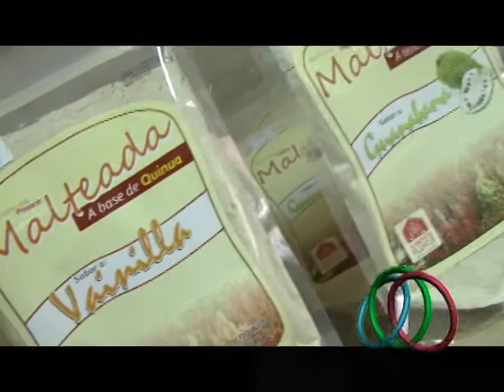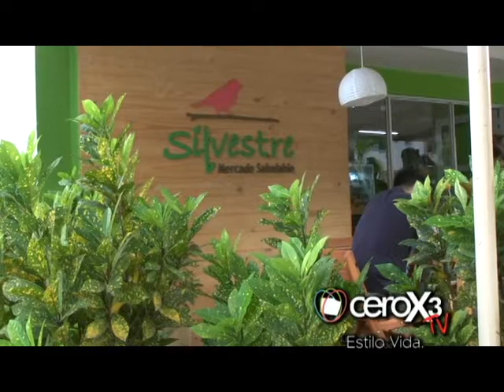SILVESTRE MERCADO SALUDABLE - CEROX3TV